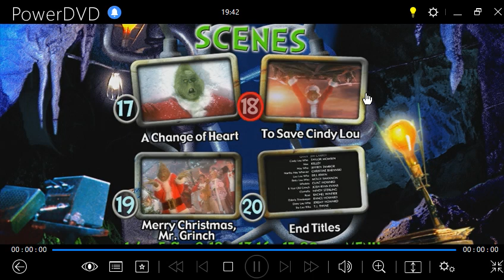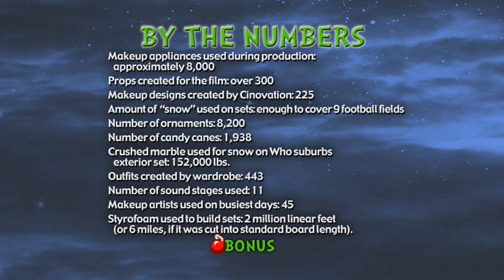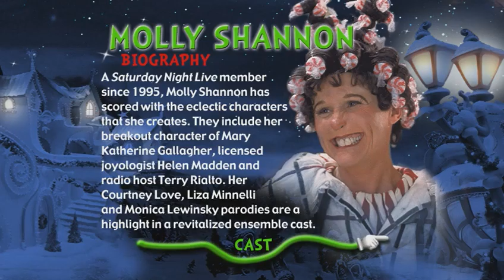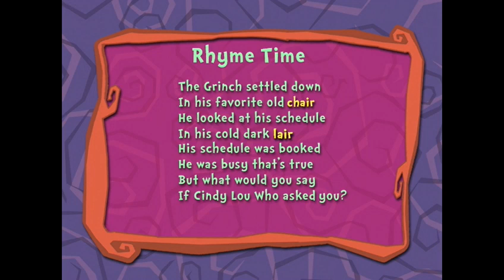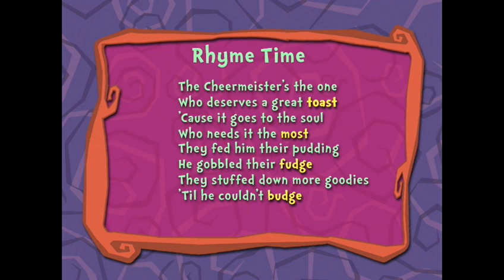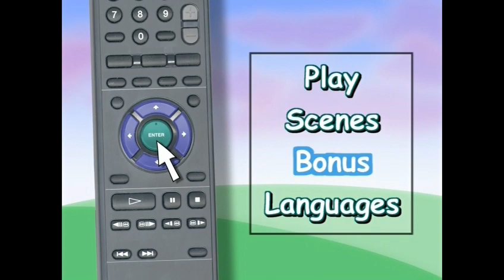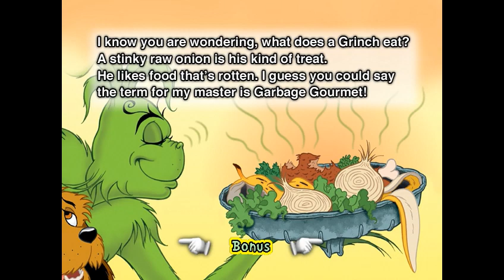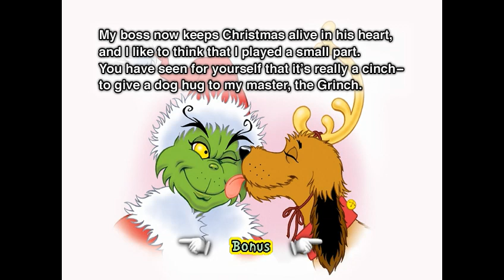How the Grinch stole Christmas: Collector's Edition - DVD Menu Walkthrough